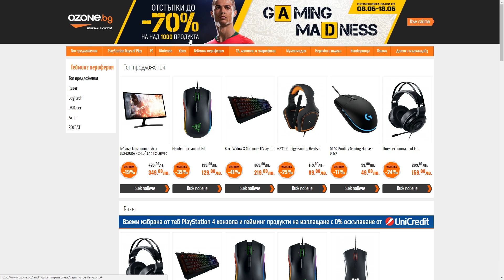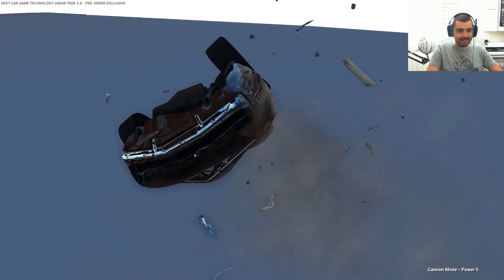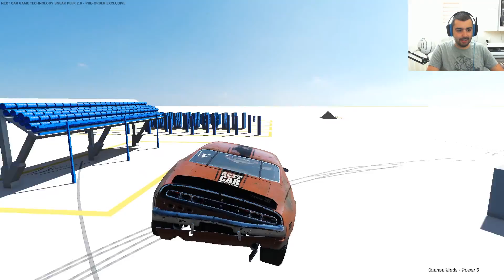Коли на ПАСТЕТ Wreckfest Throw #1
*Pakta-tech /Техника/ -3% отстъпка
*Pakta /Всичко друго/ -10% отстъпка